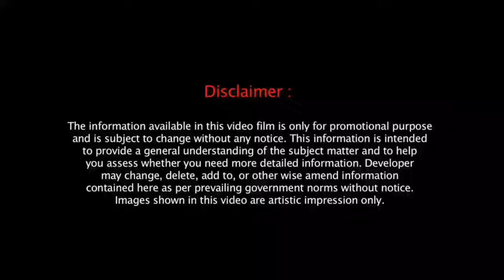ATS Pious Orchards